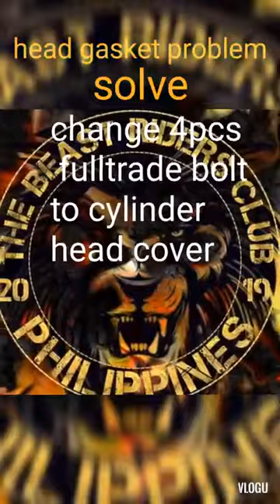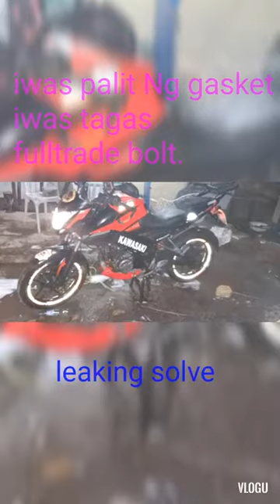Kawasaki rouser Leak solution problem solve